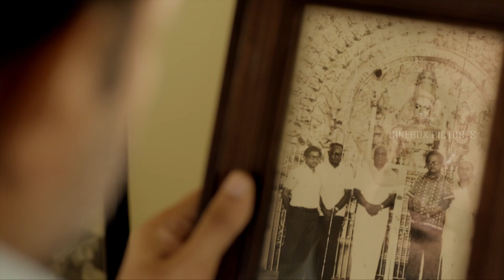DAD को Cheat Code के बारे में कैसे पता | Dear Dad | Scene 04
Shivam, a teenager, and his father set out on an unplanned road trip from Delhi to Mussoorie. However, on this journey, they develop a strong bond while experiencing many adventures together.

Directed by : Tanuj Bhramar
Written by : Tanuj Bhramar
Produced by : Ratnakar M, Shaan Vyas
Starring : Arvind Swamy, Himanshu Sharma, Ekavali Khanna, Aman Uppal
Cinematography : Mukesh G
Edited by : Charu Shree Roy
Release date : 13 May 2016
Country : India
Language : Hindi